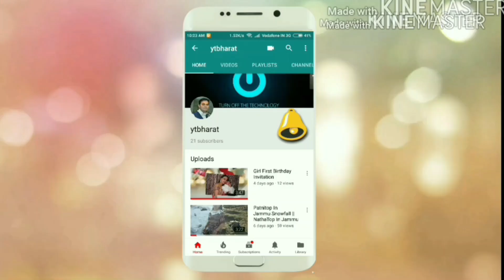Vaishno Devi, Patnitop, Nathatop, Sanasar Lake Live Snowfall Prediction January 2024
|| For Tour Booking Call / WhatsappTo Gorav Kumar: 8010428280 , Narendra Singh: 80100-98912
srinagar houseboat images,
srinagar houseboat booking,
srinagar houseboat,
srinagar shikara,
srinagar shikara boat houseboat,
kashmir local sightseeing packages,
kashmir local sightseeing,
srinagar flight cancellation,
Search srinagar flight from delhi,
delhi to gulmarg bus fare,
srinagar to gulmarg bus time,
jammu to gulmarg bus fare,
katra to gulmarg bus fare,
delhi to gulmarg bus,
jammu to gulmarg bus,
srinagar to gulmarg bus,
gulmarg business,
gulmarg bus fare,
manali to gulmarg bus,
bus from srinagar to leh,
bus from srinagar to jammu,
bus from srinagar to delhi,
bus from srinagar to gulmarg,
bus from srinagar to kargil,
bus from srinagar airport to dal lake,
delhi to srinagar bus from kashmiri gate,
srinagar bus number from majestic,

srinagar gulmarg,
श्रीनगर गुलमर्ग,